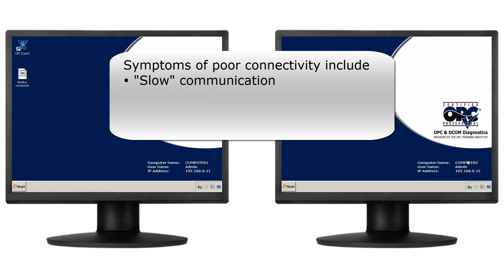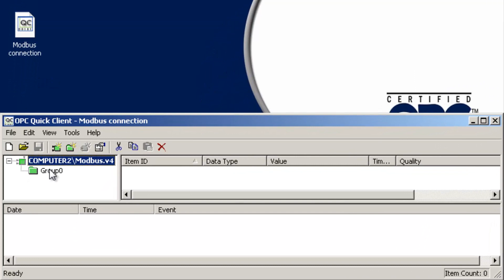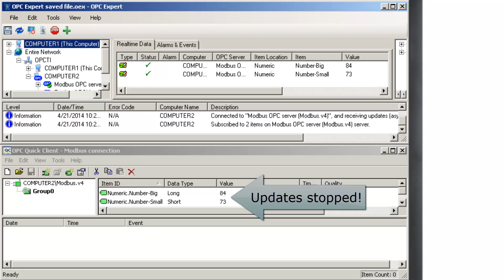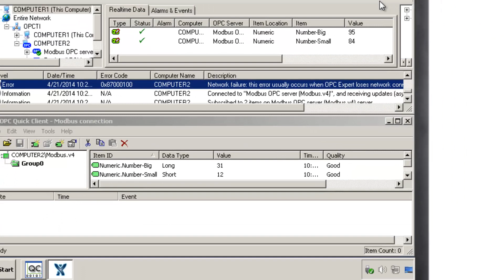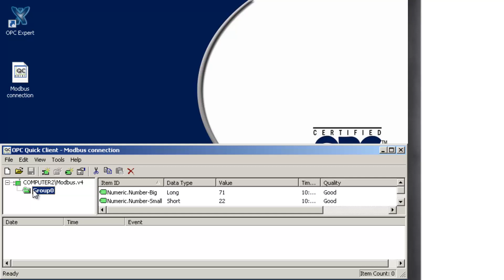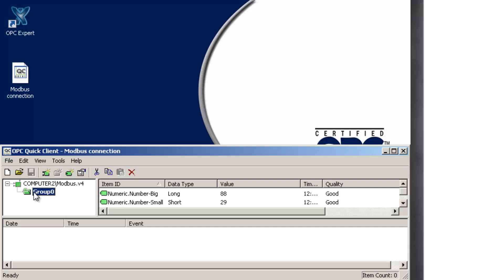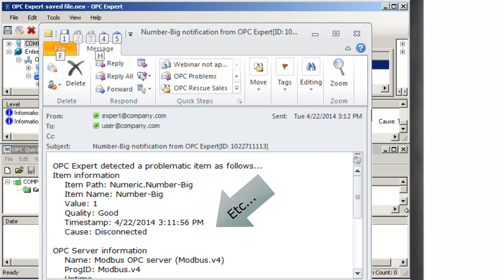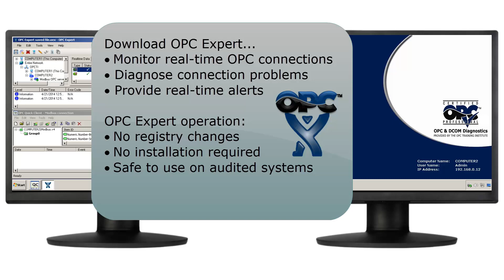OPC Expert: Monitor OPC Connections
How to monitor real-time connections to local and remote OPC servers.

In this tutorial we use OPC Expert to monitor real-time OPC connections.  Symptoms of poor connectivity often include "slow" communication, intermittent data loss, application reliability problems, and many others.  Their root causes are usually difficult to detect, trace, and repair.